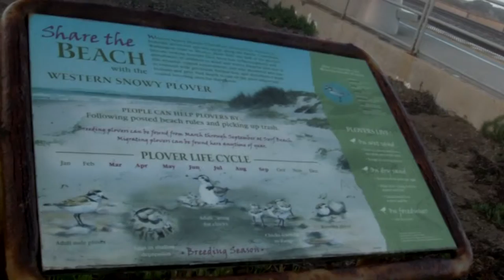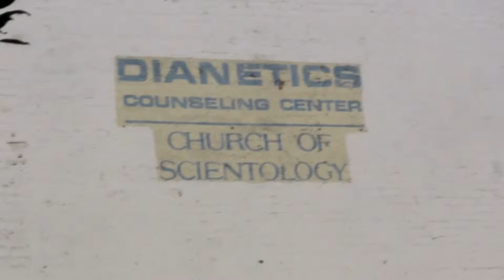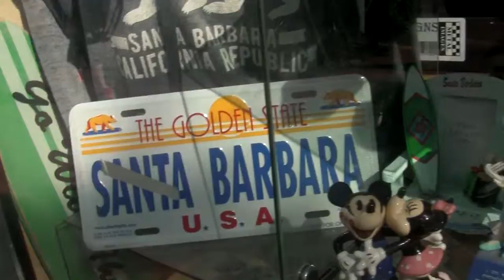the train to santa barbara with Sensi Remix by Siamac Italian Pop Music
the two santa barbara highlights in this video are the church of scientology and the amazing hymalian salt catacombs where visitors can take off their shoes and stroll through rock salt pits ornately lit by illuminated chunks of pink salt a must see in downtown. burned a little on my feet though.